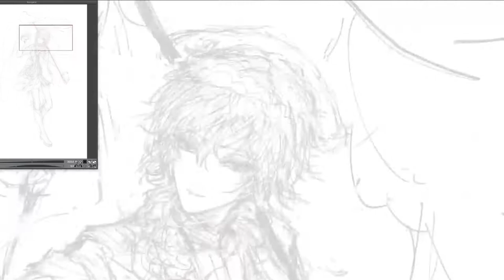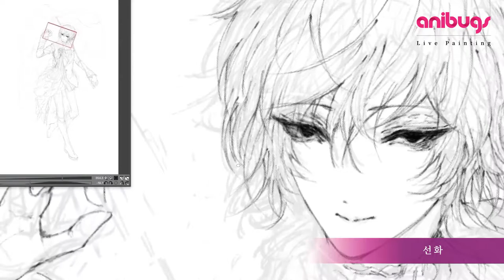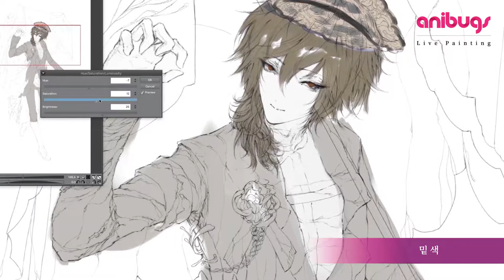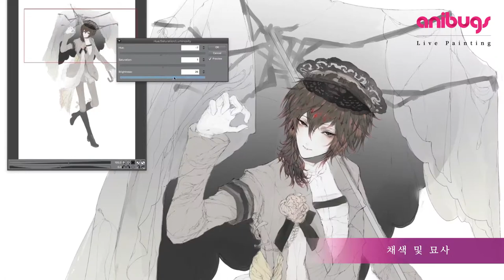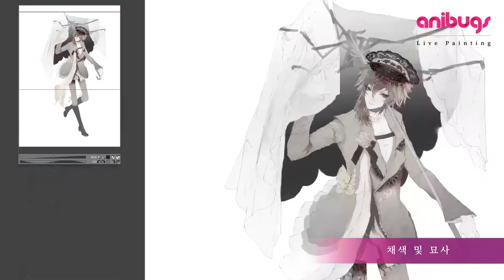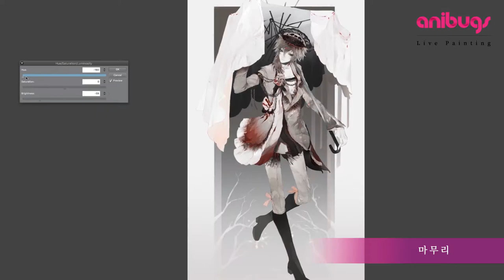애니벅스 일러스트레이터 쥬스이 시연영상